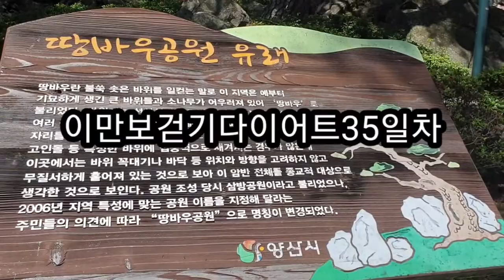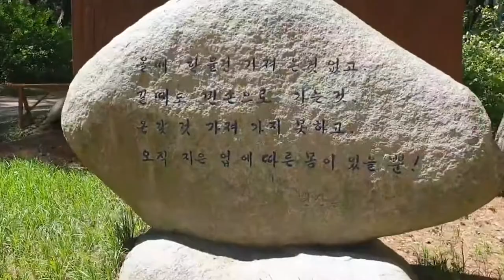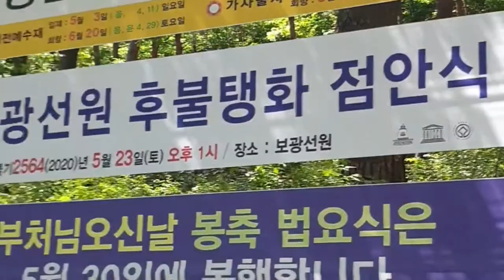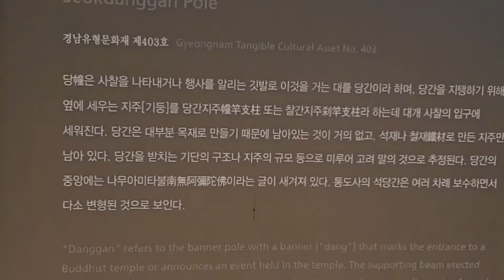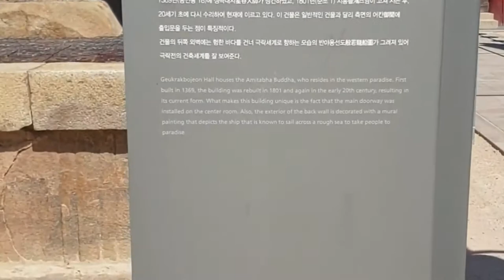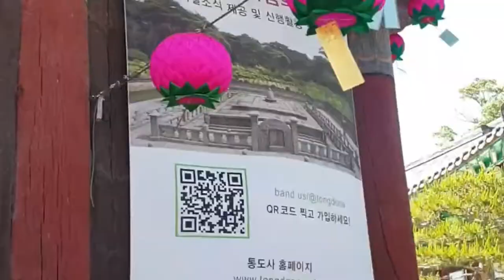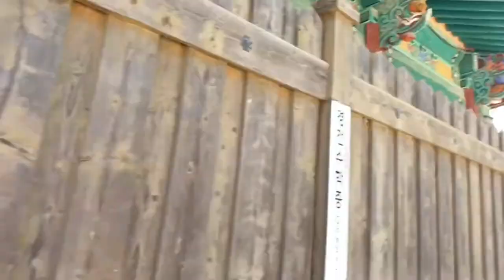2만보 걷기 다이어트35일차 /통도사 / 왜 하필 1만보 일까?/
성인의 보행 속도는 보통 1분에 100보 정도인데 이 속도로 1만 보(약 8km)를 걸으면 대략 1시간 30분 이상 걸린다. 3만 보(24km)는 쉬지 않고 계속 걷는다고 해도 4시간 30분 이상이 소요된다.

날씨가 풀리면서 손쉽고 경제적인 걷기 운동을 시작하려는 사람들로 운동화 매장이 연일 북적대고 있다. 하루에 걷는 걸음수를 정확히 알려주는 ‘만보계’도 더불어 인기를 누리고 있다.

운동 전문가들과 의사들은 하루에 1만 보를 걸으면 따로 보약을 먹을 필요가 없다고 말한다.

그런데 왜 하필 1만 보일까? 일반적으로 성인이 하루에 음식으로 섭취하는 칼로리는 2500~3000kcal, 몸의 신진대사를 통해 자연적으로 소모하는 칼로리는 약 1500kcal 이다. 이외에 일상생활에서 몸을 움직여 소비하는 칼로리가 700~1200kcal쯤 된다. 나머지 300kcal 정도는 몸에 남는 셈이다. 1kcal를 소비하는 데 필요한 걸음 수는 약 30보. 따라서 체내에 쌓인 밥 한공기에 해당하는 300kcal 을 소비하기 위해서는 대략 1만 보 정도를 걸어야 한다는 계산이 나온다.

김상완 보라매병원 내분비내과(서울의대) 교수는 “1만 보라고 우습게 봐서는 안 된다. 하루 1만 보를 거리로 환산하면 7~8km에 이르고 걸리는 시간은 1시간 20분에 해당되기 때문이다. 따라서 처음에는 체력에 부담이 되지 않도록 2000보~6000보 정도로 시작하는 것이 좋다”고 말했다.

걸음을 걸을 때 자세가 좋지 않으면 목과 어깨 등 관절과 근육에 무리가 와서 쉽게 지치므로 고개는 세운 채 5~6km전방을 주시하고 걷는 것이 좋다. 그렇다고 해서 곧게 펴고 걷는 자세에만 신경쓰느라 몸에 힘이 잔뜩 들어간 것보다는 힘을 빼고 자연스러운 자세로 걷는 것이 중요하다.

이처럼 걷기는 규칙적인 열량 소비로 비만 방지는 물론, 면역력 강화와 신진대사 촉진 등 수많은 효능을 지니고 있다. 뿐만 아니라 심장병과 골다공증, 고혈압 등 만성 질환에도 도움이 된다. 김상완 교수는 “특히 걷기는 당뇨병에 좋은데, 이는 걷기가 인슐린의 저항성을 개선하는 데 도움이 되기 때문”이라고 말했다.

이 밖에도 걷기는 정신 건강에도 좋은 영향을 미쳐 우울증과 불면증을 호전시키는 효과가 있다. 장지수 서울 우리들병원 원장은 "걷기는 몸무게와 중력을 척추에 싣기 때문에 허리와 허벅지 근육을 강화하고 하체의 혈액순환을 활성화시켜 만성 요통, 골다공증 등을 예방한다"며 "자기 키의 절반에 조금 못 미치는 보폭으로 걸으면 근육을 더 많이 사용할 수 있다"고 말했다.